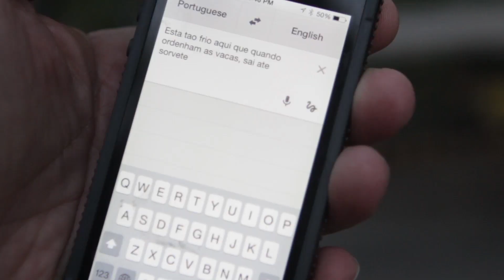Como se vestir para o inverno em NY | Amigo Gringo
Seth Kugel lhe ensina hoje a se vestir apropriadamente para o inverno louco de Nova York. Sabia que mesmo com o dramático frio, chega a parecer verão em certos prédios e apartamentos? E que é melhor se vestir por camadas do que apenas com um único casaco grosso? Depois desse vídeo do seu Amigo Gringo, não tem como ficar despreparado!

Direção e produção:
Eric Hinojosa
Seth Kugel

Participação:
Paula Procopio
Lidi Albuquerque
Nathalie Sinclair
Vivian Zylbersztejn